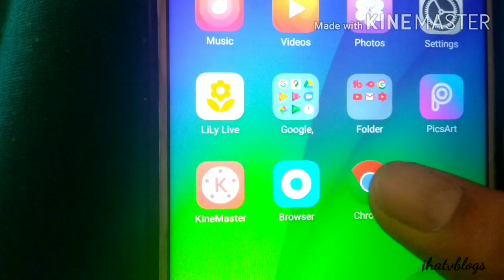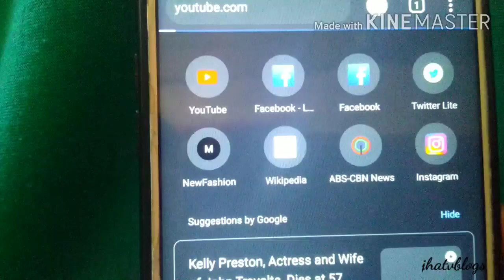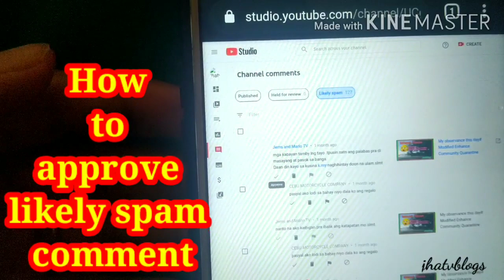How to approve likely spam comments || Youtube likely spam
Dami ko natutunan sa pag YouTube guys,dagdag kaalaman po kung paano natin I approve ang mga natatanggap natin na likely spam comments.kaya wag na mag alala pwede po I approve.salamat sa mababait na mga friendship sa yt world dami kong natutunan.